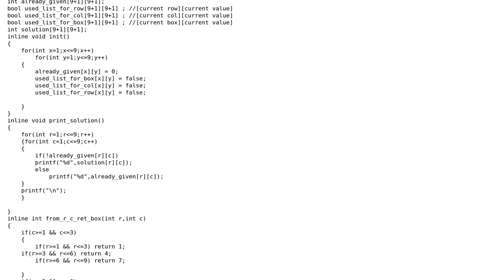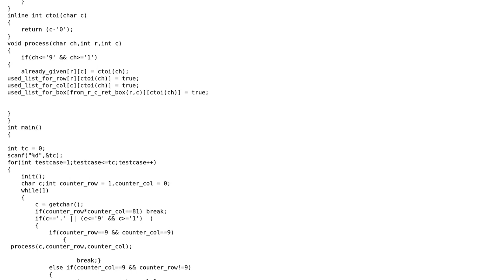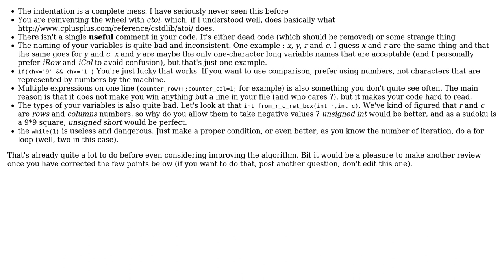Sudoku-solving program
With thanks & praise to God, and with thanks to the many people who have made this project possible! | Content (except music & images) licensed under CC BY-SA | Music | Images & others | With thanks to user Zabir Al Nazi user Loufylouf user Jamal and the Stack Exchange Network Trademarks are property of their respective owners. You are responsible for your own actions.